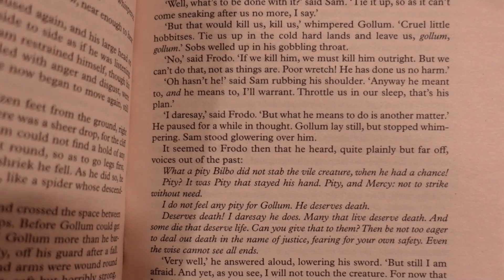Evil Dead Rise Beginning Scene But I'm In It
Recently saw Evil Dead Rise and it was a lot of fun! But I couldn't help but think what would happen some nerd (like myself) was in that first scene and just didn't understand what was going on...This is Evil Dead Rise Beginning Scene But I'm In It